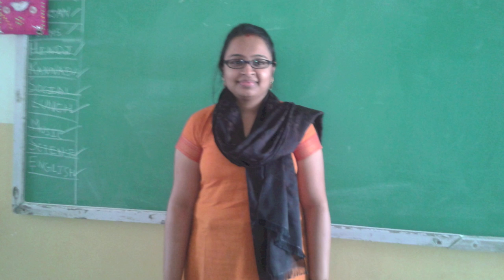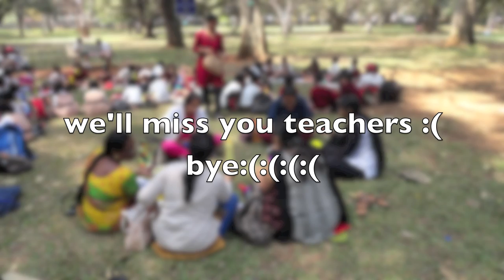7th Standard BNM state school 2013-14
A short video about the teachers and students of BNM state school 7th standard (academic year 2013-14)
School address
27th Cross Rd, Banashankari II Stage,  Bangalore, Karnataka 560070)